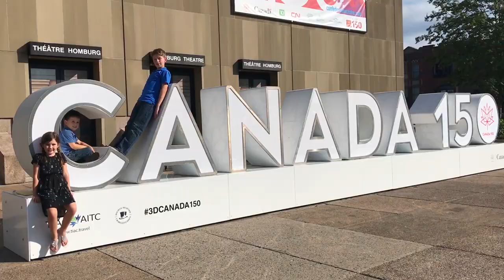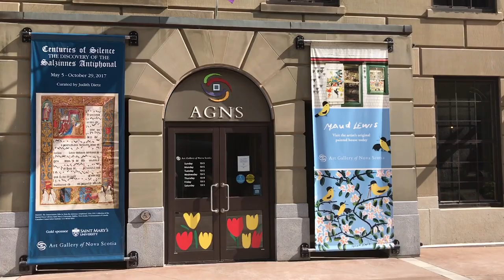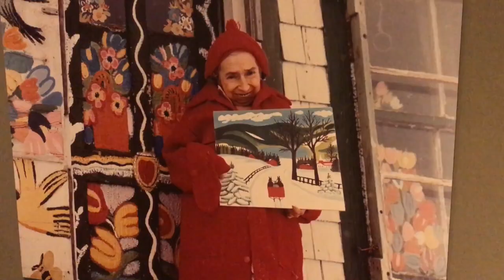Maud Lewis and Children-Halifax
Shamas, Adley and Teagan visit the Art Gallery of Nova Scotia, where they see the work of Maud Lewis. Maud is Canada's Grandma Mosses. Her art is so whimsical and brilliant. Her use of colors are amazing. Join US!